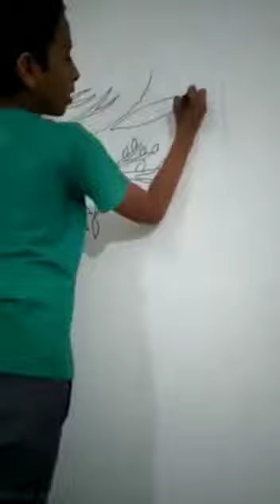How to draw tree on wall very easily 😃😃😃🤩🤩